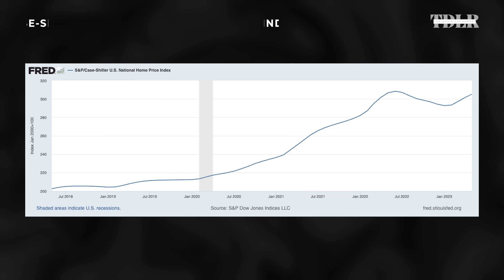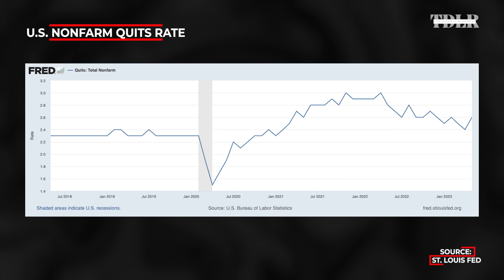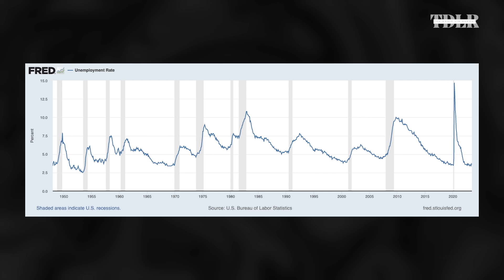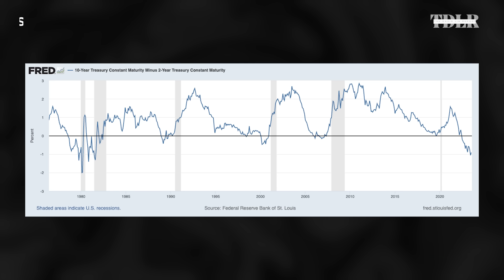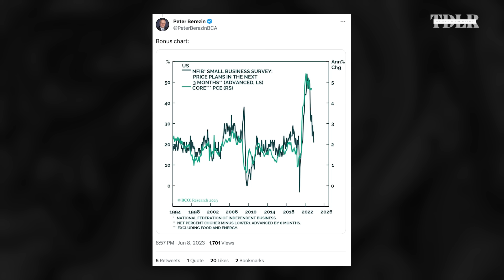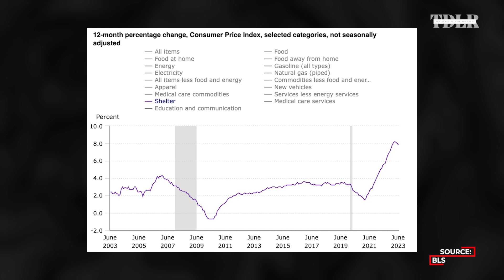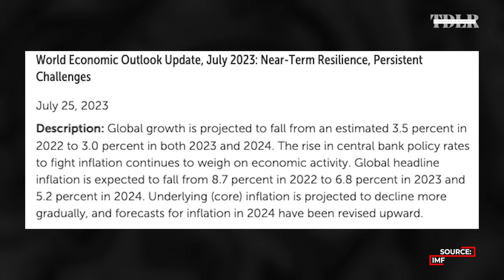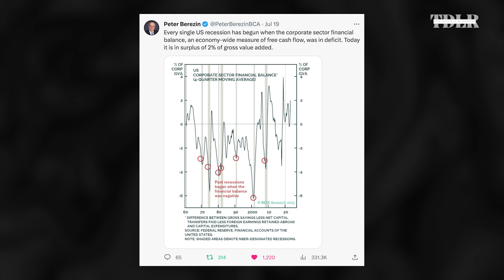When The 'Most Anticipated Recession In History' Will Really Happen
Peter Berezin, Chief Global Strategist of BCA Research, discusses the health of the economy, when a recession could likely hit, and the Fed's forward guidance.

0:00 - Intro
1:00 - Fed's forward guidance
2:50 - Housing market
3:50 - Consumer sentiment
5:00 - Labor market
 9:10 - Yield curve
10:35 - Q2 GDP
12:55 - Mortgage rates and demand
14:00 - Inflation
17:00 - Credit growth
18:30 - Global growth
19:55 - Stock market
20:44  - Financial conditions
24:10 - Investment implications
26:00 - AI investing